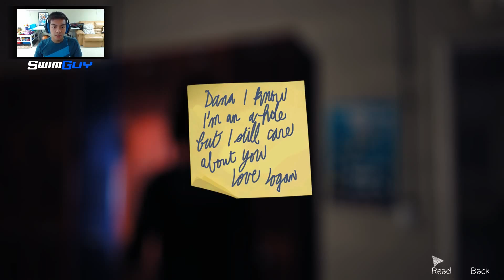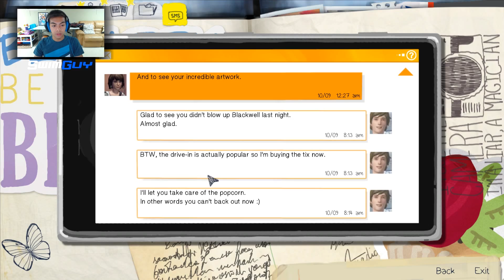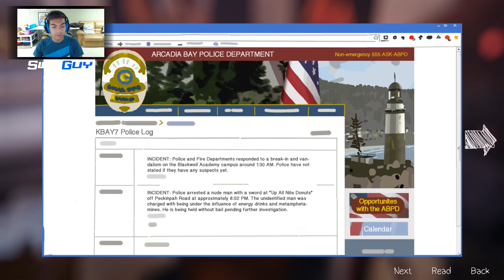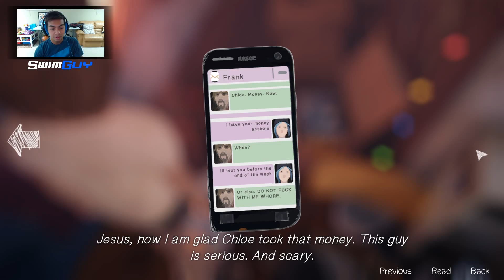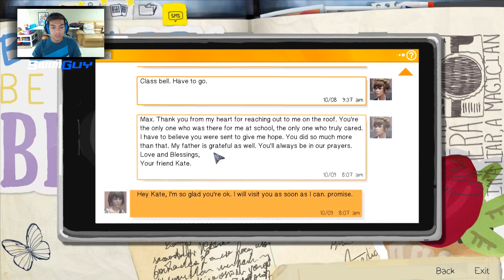Life is Strange with SwimGuy! Episode 3: Part 2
SwimGuy plays Life is Strange - Episode 3: Chaos Theory - Part 2

Now I can finally say "I kissed a girl and I liked it" like Katy Perry! Please don't be afraid to give me some feedback! Anything will help me improve my videos so you can enjoy them more!